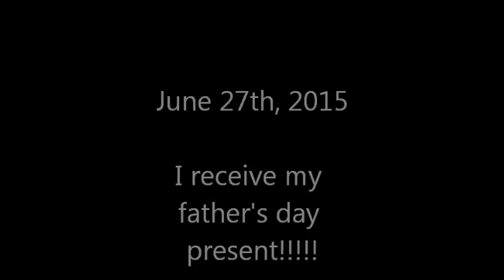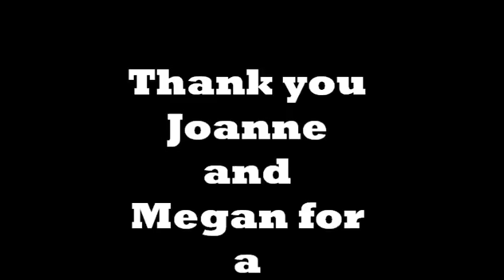Parasailing 06272015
Description